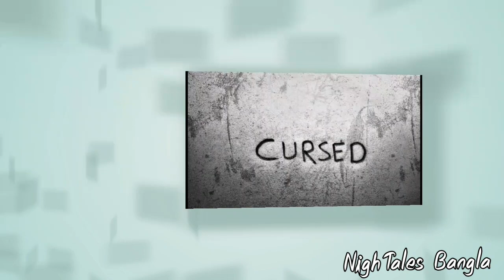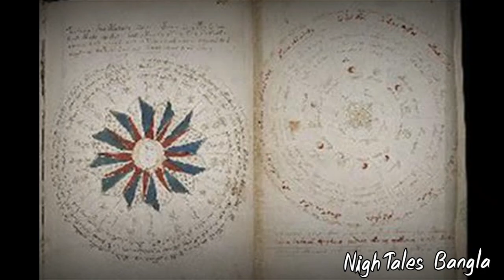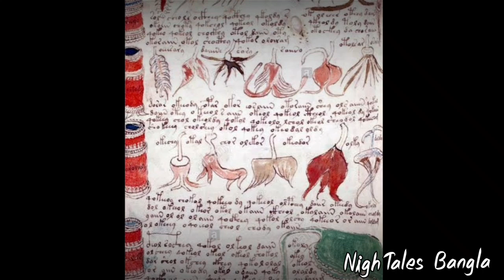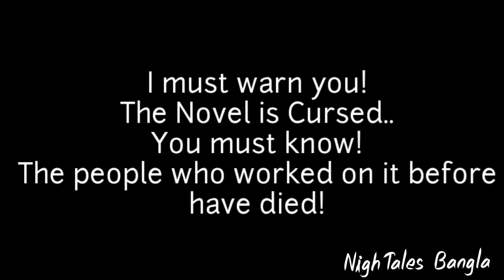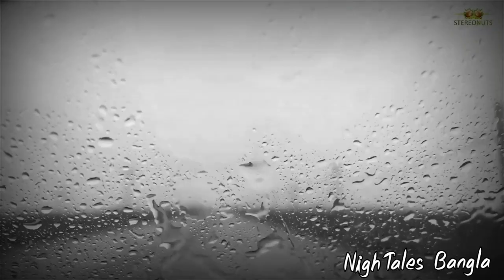অভিশপ্ত যে বই কেড়ে নিতে পারে মানুষের জীবন | Cursed Books Explained in Bangla | NightalesBangla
Cursed books of all time that took Human life💀